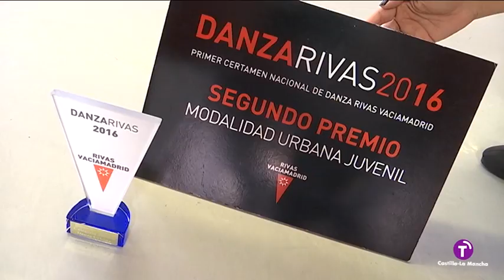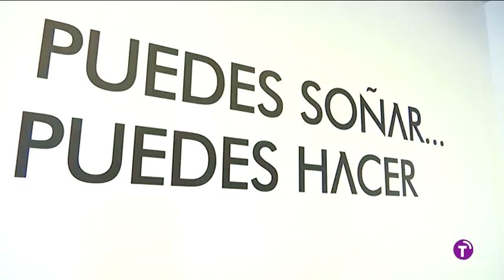Las Sphinxes llevan a Cuenca al podium del Certamen Nacional de Danza Rivas Vaciamadrid. 18/04/2016.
Realizado por Castilla-La Mancha Televisión, programa "Ancha es Castilla-La Mancha".